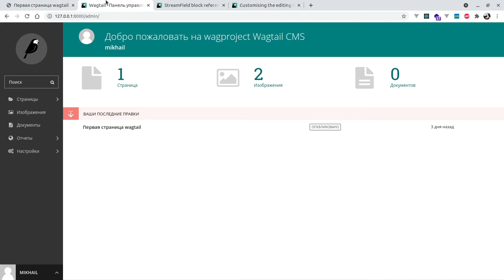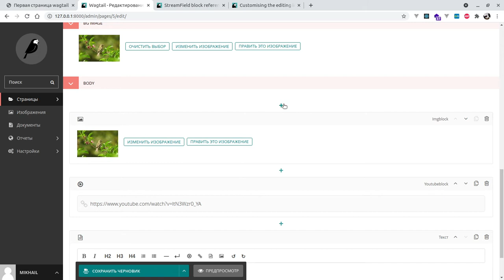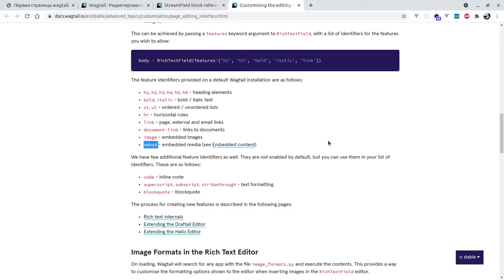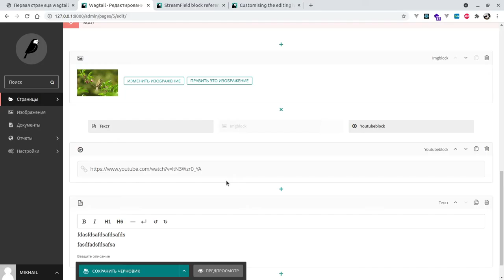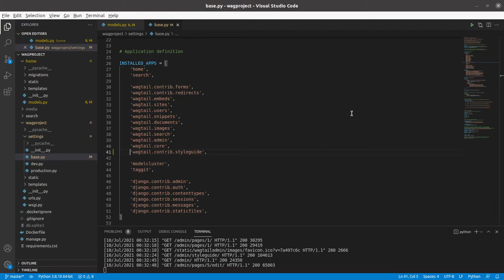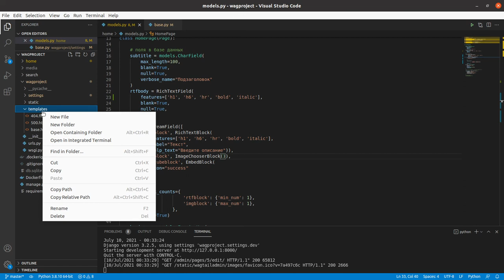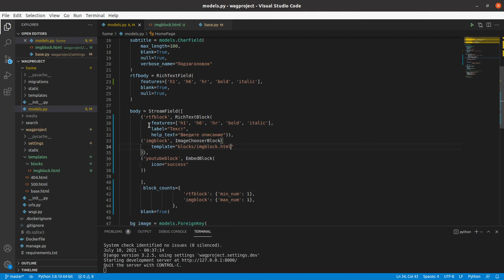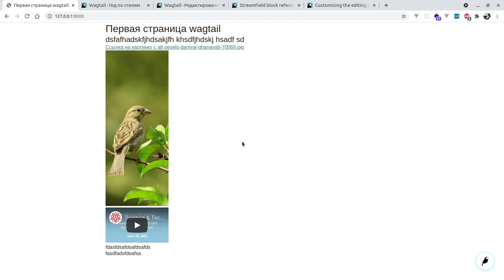Уроки по Wagtail 09 | Управление видом StreamField в интерфейсе администратора и шаблонами блоков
Как управлять отображением иконок, названий а также вспомогательного текста для различных блоков StreamField в админ панели Wagtail. Как ограничить доступные инструменты RichTextField в панели администратора. Управление шаблонами блоков StreamField.